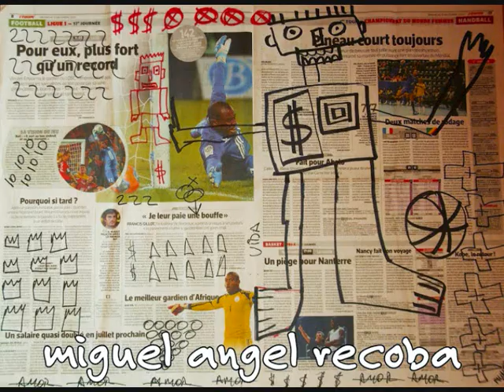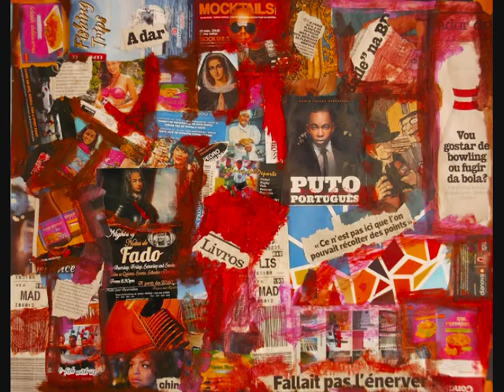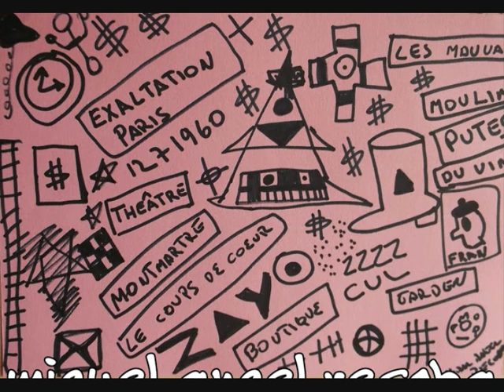Arte Bruto - Obras de miguel angel recoba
miguel angel recoba -